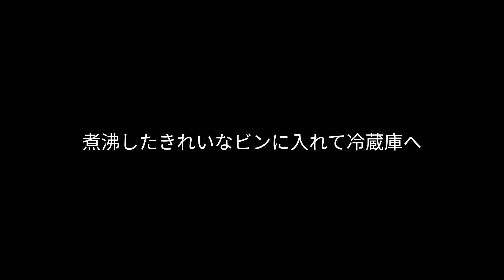アンチエイジング～桑の実シロップ&ジャム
Sumi’s Kitchen～chinese  medicine food therapy

あなたのカラダの野性を取り戻す。薬膳料理、ライフスタイルをお伝えしてます。